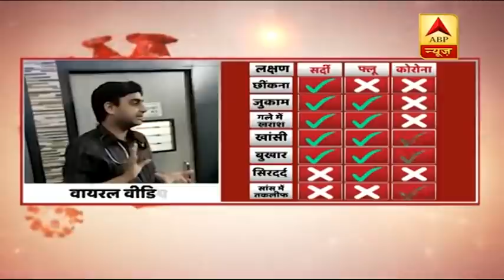Coronavirus के अटैक से कैसे बचाएं अपना स्मार्टफोन, जानिए तरीका | ABP News Hindi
हम बात कर रहे हैं आपके स्मार्टफोन की. कोरोना वायरस के खौफ के इस माहौल के बीच आखिर आप अपने स्मार्टफोन को किस तरह कोरोनावायरस से मुक्त रख सकते हैं, इस बारे में देखिए इस रिपोर्ट में